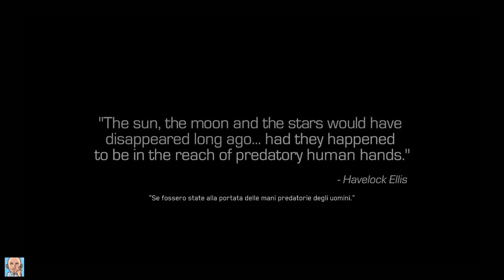Games Intro - Call of Duty - Infinite Warfare [PC] [ITA]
Introduzione di Call of Duty - Infinite Warfare (PC ITA)

Sviluppo: Infinity Ward
Pubblicazione: Activision
Genere: Sparatutto in prima persona
Tema: Guerra
Modalità di gioco: Giocatore singolo, multiplayer